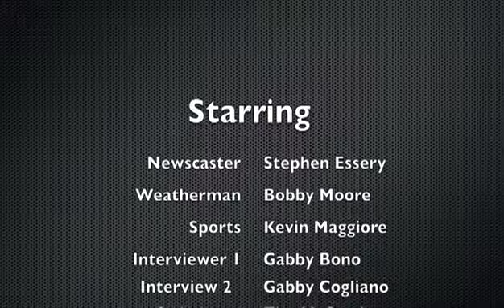SHS Inside Edition - Episode 1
Saugus High School
Inside Edition
10/18/11
Episode 1